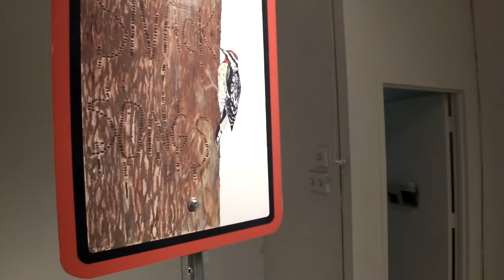Sapsucker Sounds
Gallery installation by Annie Dunning, in the main gallery of Modern Fuel Artist- Run Center Kingston Ontario.